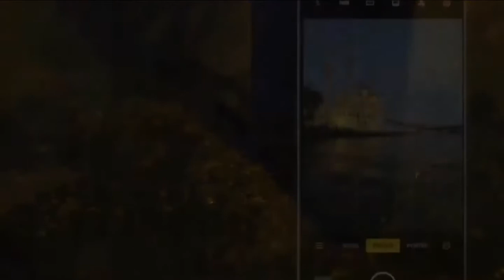How To Capture Better Reflections At Night On OPPO Reno 2Z With ColorOS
This is tips how to capture better reflections at night on your OPPO Reno 2Z smartphones with ColorOS.